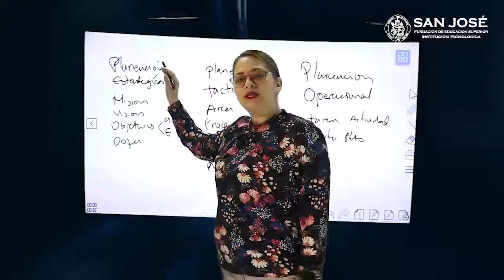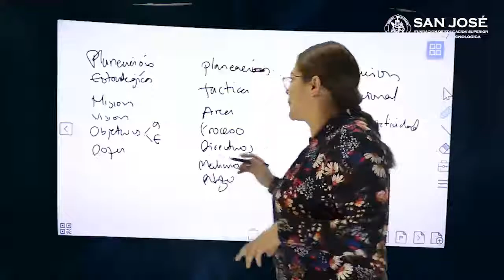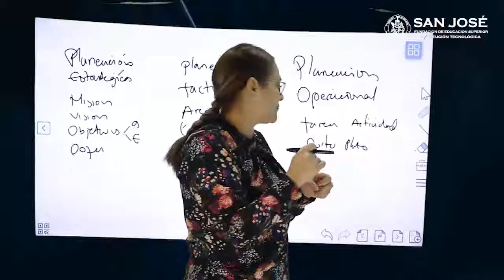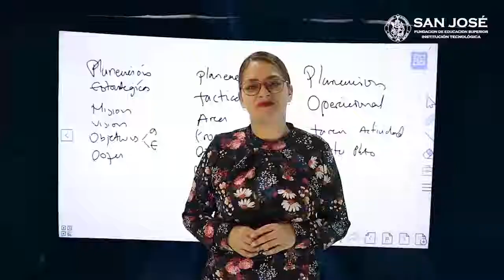Nini Johanna Paez tipos de planeacion